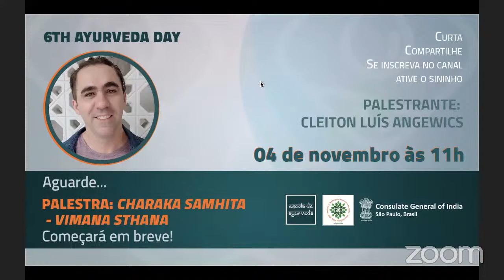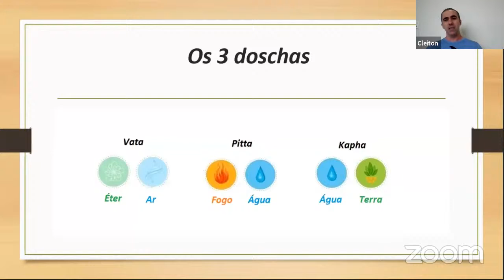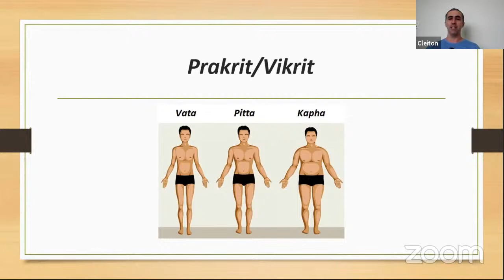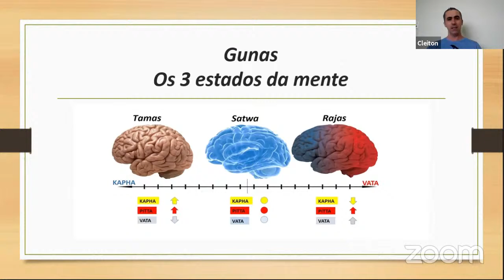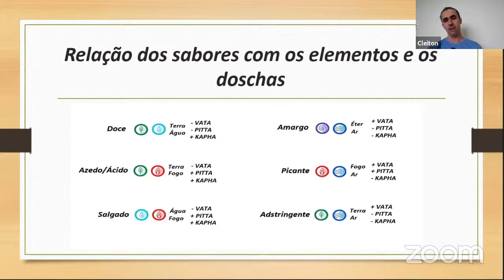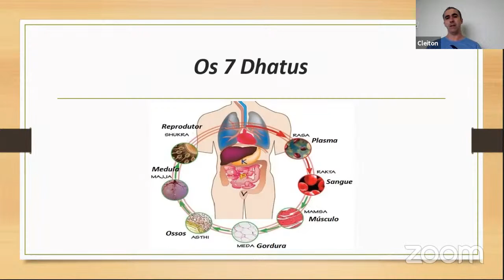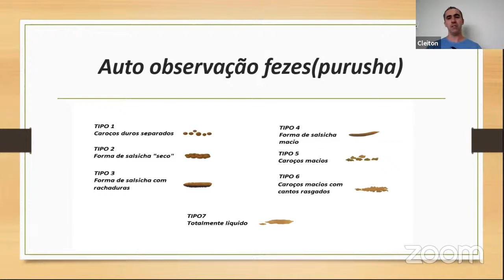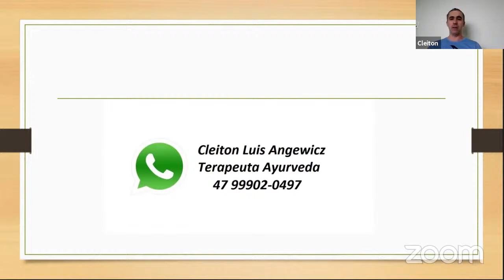6TH Ayurveda Day - Palestra Charaka Samhita Vimana Sthana de Cleiton Luis Angewics